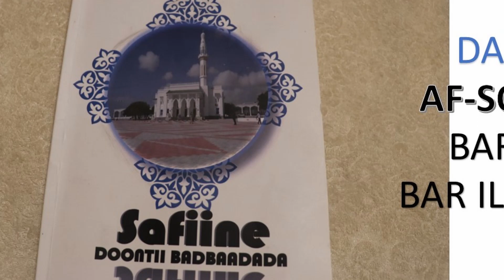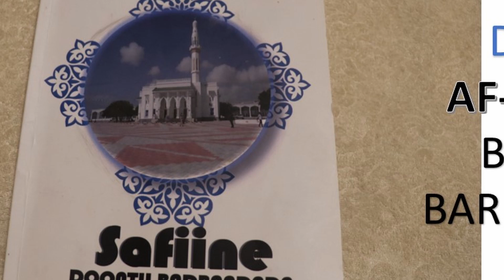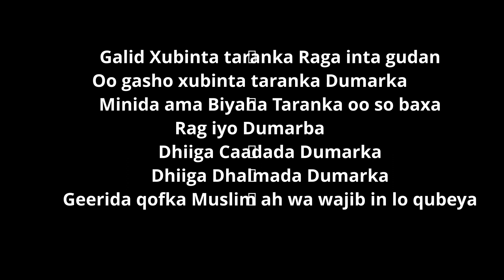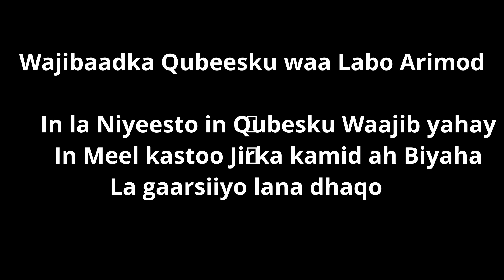CASHIRKA 8AAD | SAFINAH AFSOMALIGA AH MUHIIMKANA U AH QOF WALBO MUSLIM AH IN UU BARTO